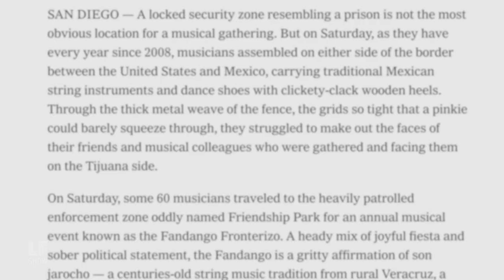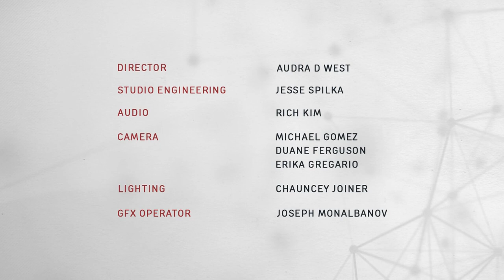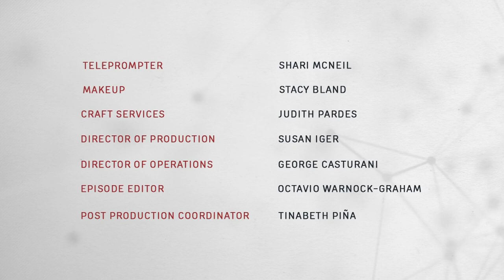Fandango at the Border: Arturo O'Farrill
Grammy Award Winner Arturo O’Farrill introduces Laura to the hi-pinky salute across the border, which he hopes will turn into an international symbol of humanity over commodity.